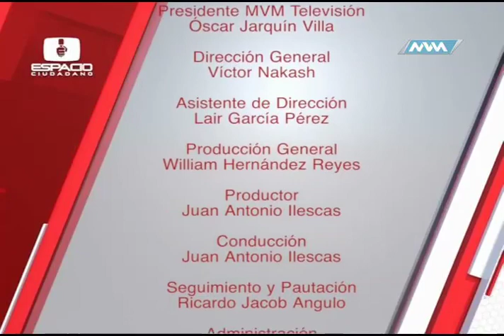Espacio Ciudadano -Obra, ni una más- parte 4